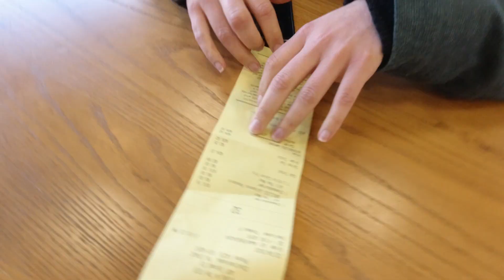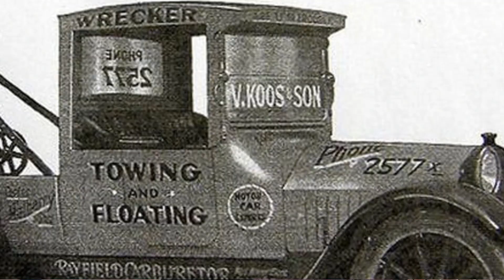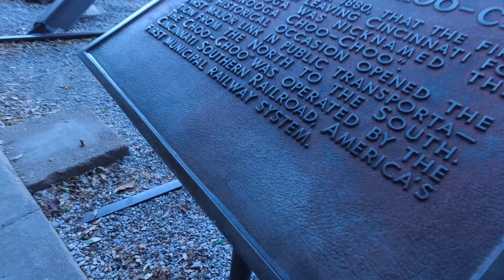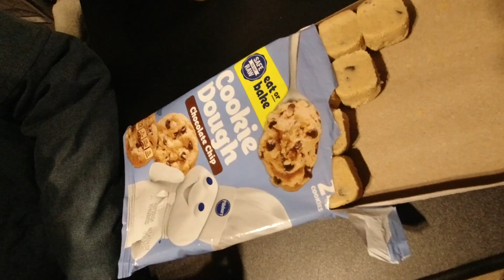Road-Trip and Chill - Part 20 | Chattanooga Choo Choo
Join us for the epic 'Roadtrip and Chill - Part 20'! 🎼🚂🛣️

Get ready to explore breathtaking landscapes and some not so iconic spots as we hit the open road.

Nashville
Nickajack Dam
Lookout Mountain Incline Railway
Chattanooga
Chattanooga Choo Choo
Lake Ocoee
Tallulah Point